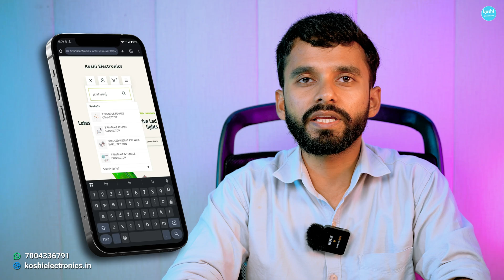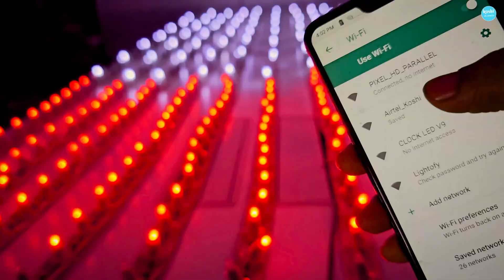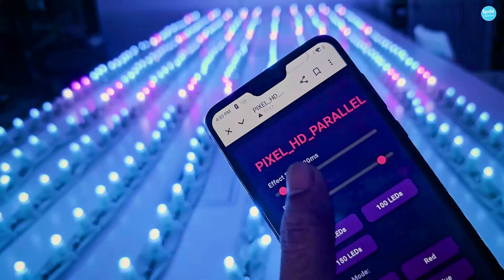PARALLEL 8 PORT WIFI CONTROLLER| पिक्सेल LED का न्यू पैरलल WIFI कंट्रोलर न्यू डिजाइन एर फीचर के साथ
In this video, we learn about PARALLEL 8 PORT WIFI CONTROLLER
Koshi Electronics is a popular YouTube channel created by Ravi Gupta, an electronics and communication engineer. With over 500 videos, the channel features LED projects and tutorials designed to help people enhance their electronic knowledge and skills. From LED projects to LED programming and DIY projects, Koshi Electronics has something for everyone.

Pixel-led software and effects download